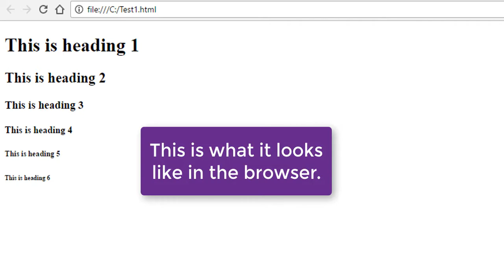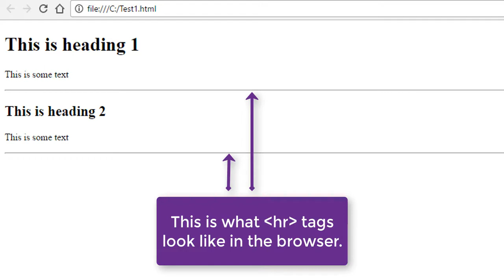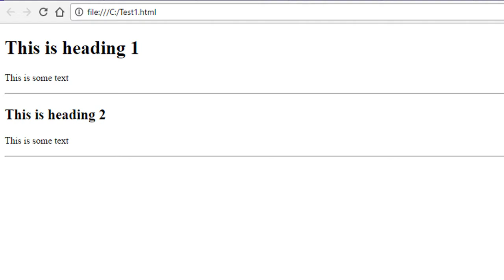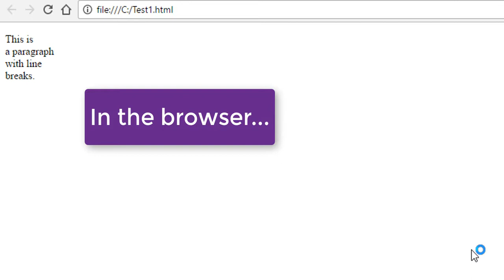HTML Tutorial #2 - Headings and Paragraphs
In this tutorial you will learn how paragraph and heading elements work in HTML and some of the basic text formatting principles.